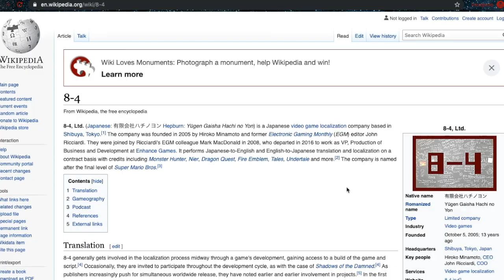MAJOR Smash Bros. Ultimate Leak From Nintendo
Ok, this entire video was meant to be a joke, but now BOTH SANS AND THREE HOUSES have a rep in smash...
I mean if you think about it my leak record is at 100%
I'm actually surprised that Nintendo leaked something like this...
In all seriousness, I'm just surprised an SNK rep will get in. And the website is down Also Sorry for the sample music at the beginning...

And the Fire Emblem Three Houses OST
Oh, and Megalovania.
GameXplain
8-4 Studios
Undertale
Sans Undertale
Shovel Knight
Fire Emblem Three Houses
SNK
King Of Fighters
Metal Slug
Whatever other games SNK owns...
Leak
leek (the Food)
The Guy who leaked pirana plant, inceneror, and Isabell is wrong...
Not Ninja Ryu
The Female Mech User Who People might not like leak guy might actually be right...
I don't know who to believe but just don't trust online Journalists who are STILL wrighting about how the next character is going to be Frisk because they are "Female" and how they also apparently have a mech...
AKA the Journalist Companies that are just making stories for money and not actually factual or good stories...
I Just wanted to rant about game journalists for a second...
Also Anime, lots of Anime
SNK has a literal ton of Anime Girls, Anime Boys, Anime Sword fighters, Anime Brawlers, and the list goes on and on...

Have I maxed out the character limit yet?